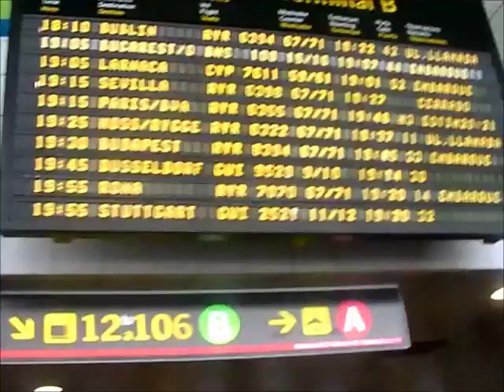Interailing video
Me and my friends went travelling around Europe, this is a video of it.